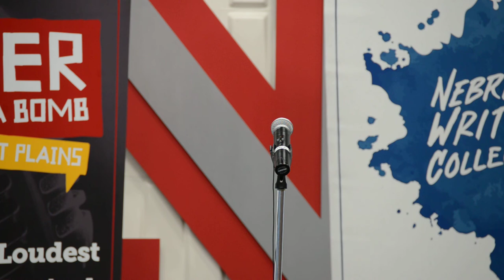Louder Than a Bomb Great Plains, 2017 Individual Finals